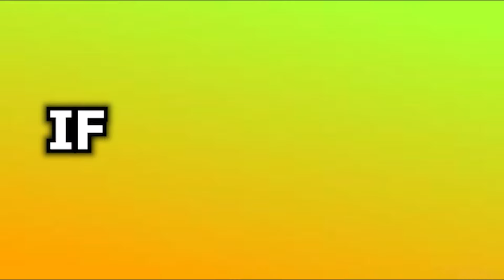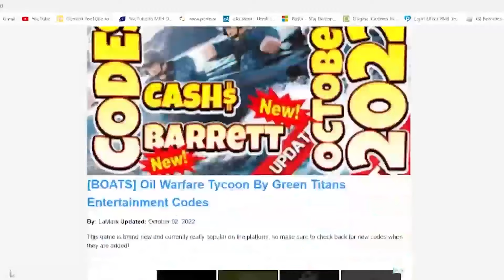BLOX FRUITS CODES THAT GIVE YOU FREE FRUITS!🍉in roblox blox fruit game 2024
BLOX FRUITS CODES THAT GIVE YOU FREE FRUITS!🍉in roblox blox fruits game may 2024